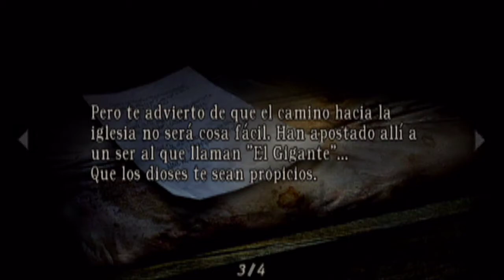Resident evil 4 (gamecube) - 7ª parte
La historia está situada seis años después de los eventos de Resident Evil 3: Nemesis; en esta ocasión, el argumento trata sobre Leon S. Kennedy, uno de los sobrevivientes al desastre de Raccoon City quien ahora trabaja como agente del Servicio Secreto de los Estados Unidos; este es enviado a una misión especial para rescatar a Ashley Graham, la hija del presidente de los Estados Unidos, que ha sido secuestrada por una extraña organización situada en España. Pero su investigación se dificulta cuando una horda de aldeanos violentos lo atacan sin razón aparente. Un juego realmente prodigioso donde pasaremos mucho terror y muchos nervios.